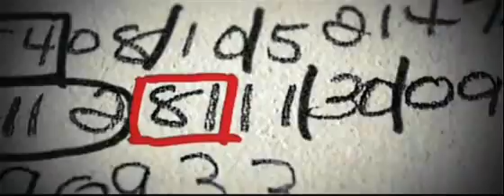Знамение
«Что будет, когда закончатся числа?»